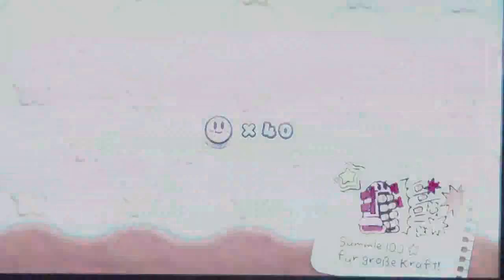Kirby und der Regenbogen Pinsel Part 6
Whispy Woods in dem Wolken. ( yey er hat sich einen Metal Mantel zu gelegt)
- 4 Boss Kampf.
-Welt 5: Oranges Waldland
-5-1: Kampf im Waldland
-5-2: Fahrt in der Gondel